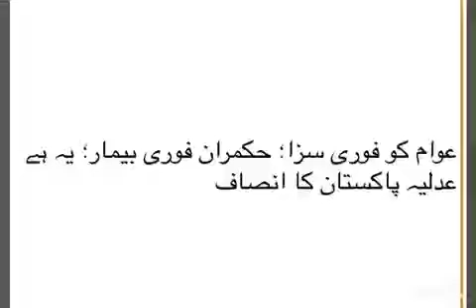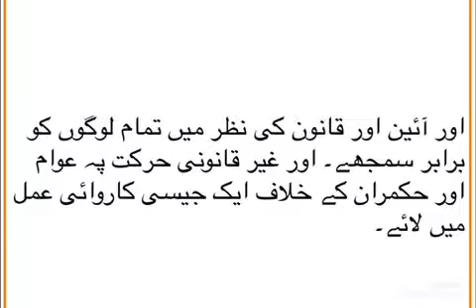Pakistani Courts عوام کو فوری سزا؛ حکمران فوری بیمار؛ یہ ہے عدلیہ پاکستان کا انصاف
میں ایک پاکستانی ہوں اور اعلی عدلیہ
پاکستان کا ایک مقبول ادارہ ہے۔ جس پر صرف میرا ہی نہیں بلکہ ہر ایک پاکستانی کا یقین اور بھروسہ ہے۔ کہ اس ادارے کے ہوتے ہوۓ کسی میں یہ ہمت اور جرات نہیں کہ وہ کسی کےساتھ کوئی ناانصافی کرے یا غیر قانونی حرکت کرے۔ لیکن عدالت عظمہ کے ہوتے ہوۓ بھی چند اشرافیہ اعلی سطح کے بڑے مجرم ثّابت ہونے کے بعد بھی نیب تو کیا پولیس کے بھی مہمان نہیں بنتے اور محض تاریح پہ تاریح ہی لیتے ہیں جبکہ دوسری طرف عوام کا چالان محض اس لیے کردیا جاتا ہے کہ موٹر سائیکل کی لائٹ سیدھی نہیں ہےاور تو اور کیا یہ عدالتیں اس لیے بنی ہیں کہ اگر میاں بیوی نے شادی کرنے یا چھوڑنے کا ارادہ کرلیا ہے تو عدالت  فیصلہ سنا دے کہ :جب میاں بیوی راضی تو کیاکرے گا قاضی: پاکستانی عوام کو محض ان فیصلوں کے لیے ہی عدالتوں کی ضرورت نہیں بلکہ جو ضرورت اور امید پاکستانی عوام کی پاکستانی عدالتوں سے وابستہ ہے وہ یہ ہے کہ پاکستانی عدالتیں  ملک پاکستان کو مضبوط اور جوڑ کر رکھنے کے لیے تمام پاکستانیوں کو بلا تفرق اور لالچ انصاف مہیا کریں۔ اور حقیقی انصاف کی بروقت فراہمی کی بدولت کسی میں یہ جرات نہ ہوکہ وہ ناانصافی کیساتھ کسی کے بھی ساتھ غیرقانونی حرکت کرسکے۔ اور بلا ضرورت کی تاخیر سے بچتے ہوۓ جرم ثّابت ہونے کےبعد مجرم کو سزا سنا کر انصاف کی فراہمی کو جلد اور یقینی بناۓ۔اور آئین اور قانون کی نظر میں تمام لوگوں کو برابر سمجھے۔ اور غیر قانونی حرکت پہ عوام اور حکمران کے خلاف ایک جیسی کاروائی عمل میں لائے۔